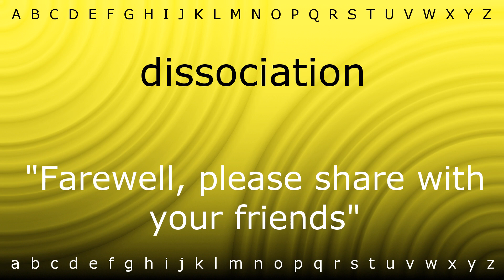Here I will show you how to say 'dissociation' with Zira.mp4